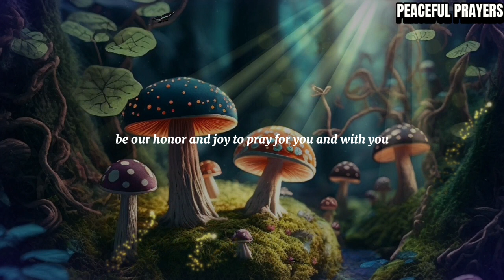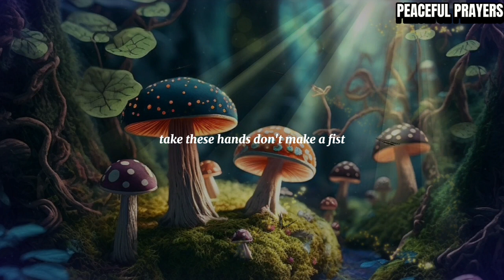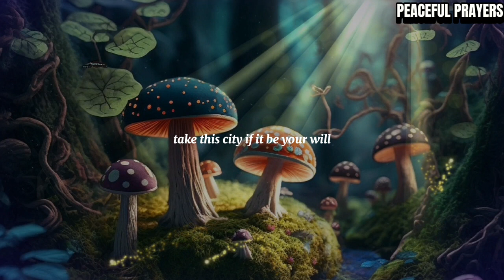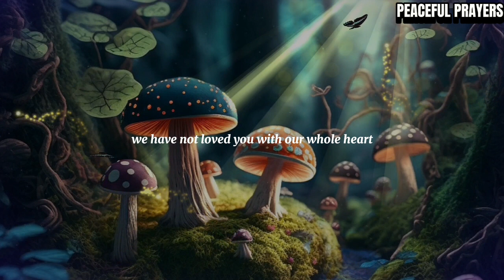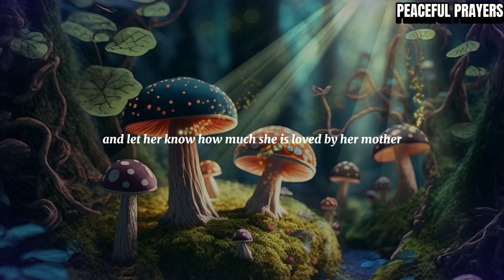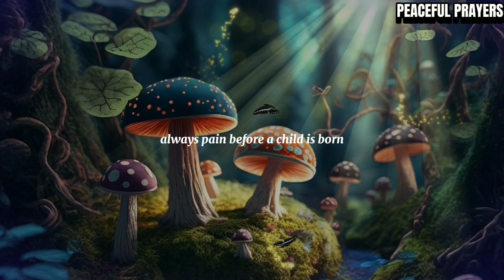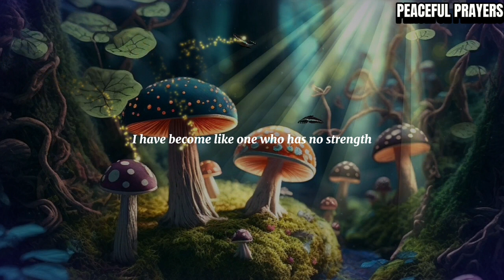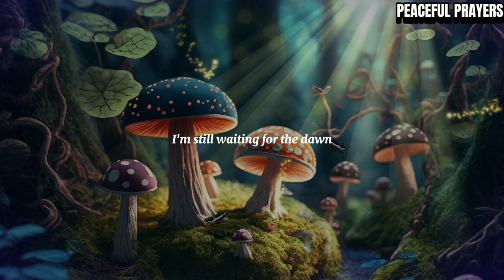YAHWEH: Morning Prayer And Worship To Start Your Day